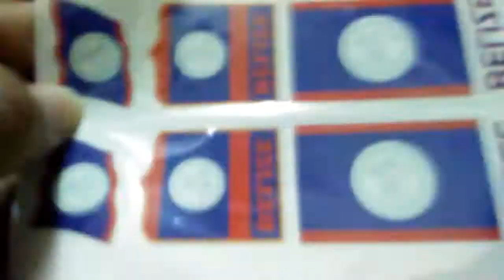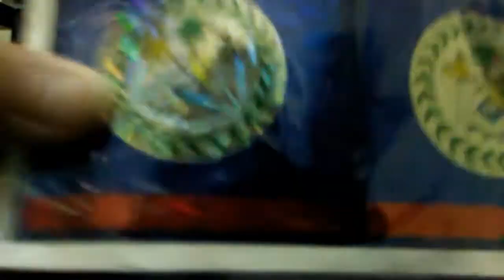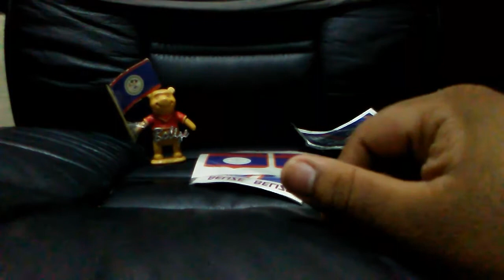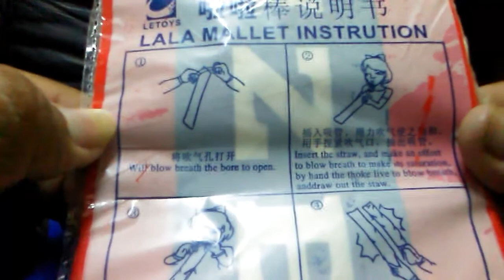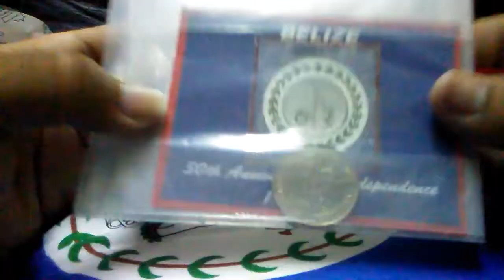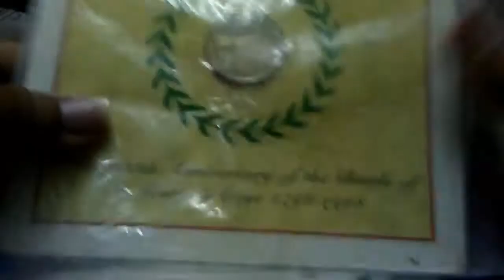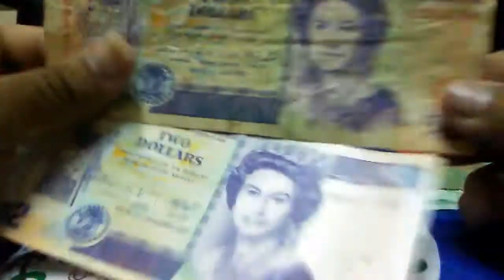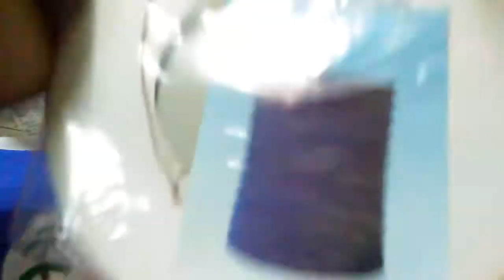Episode 23: My Very First Patriotic Tats Review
Update: Well I try using the tattoos but they didn't work and most of the stuff I put away and this will be the last episode till the 25 of this month so I wish you all the best and thanks for watching :)

P.S. I would really love your help in getting in more donations for up coming episodes and if you are willing you can private message me on these 2 social media sites or on here on the comment section or in the private messaging page on YouTube and I could send you my mailing info and in return I will give you a shout out for you and your channel if you have one and any other social media page you have